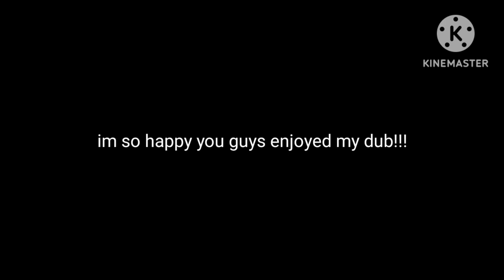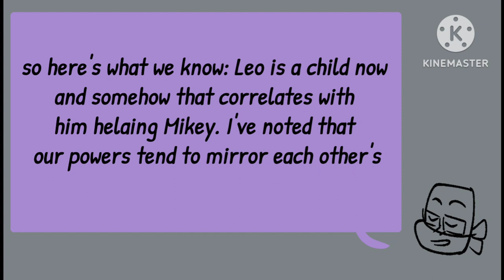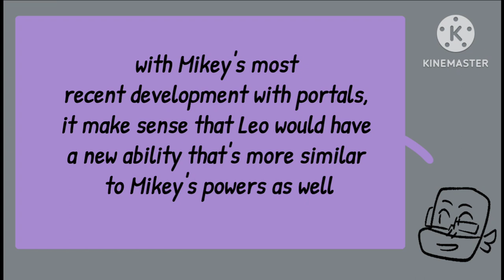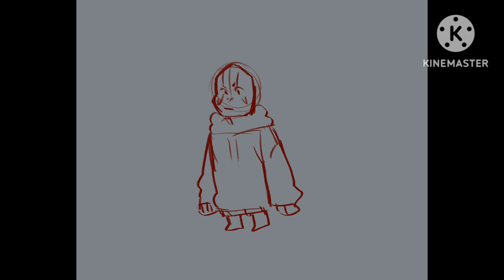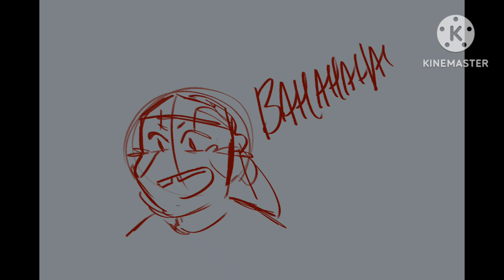Kid!leo au part 2| AU by angelpuns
its here! welcome to part 2 of kid!leo au by angelpuns! thanks for all the support on the last part, and I hope you enjoy this and future episodes to come!